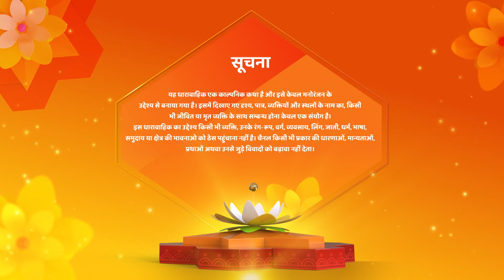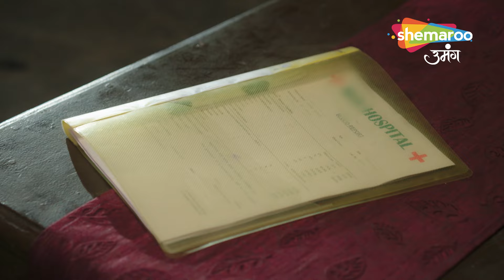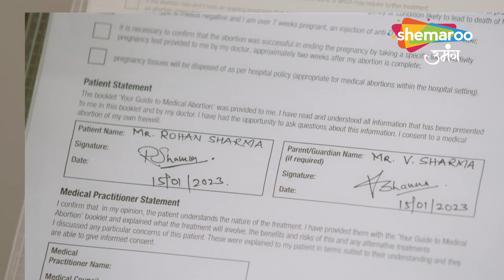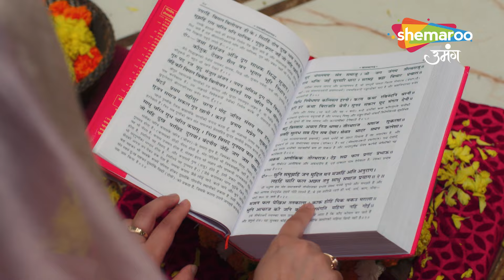Shravani Hindi Drama Show | Latest Episode | Rohan Ne Di Shivansh Ko Kidney | Episode 230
12 Years Leap (Star Cast) : Sonal Khilwani ( Shravani), Mohit Sonkar (Shivansh), Amita Khopkar (Shivanh’s Grandmother), Amandeep Sohi (Shivansh’s Mother), Simran Sharma (Shreya Singh), Shivanshi Das (Pari Thakur), Aditya Jain (Majnu).
Director : Ravindra Gautam, Amar Varpe
Language : Hindi
Theme : Drama